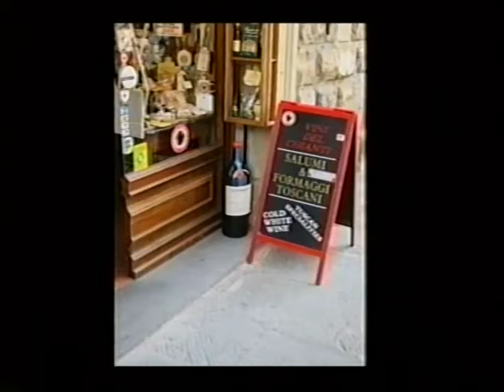Travelogue to Italy, Part 2